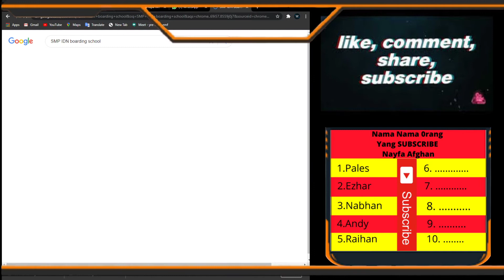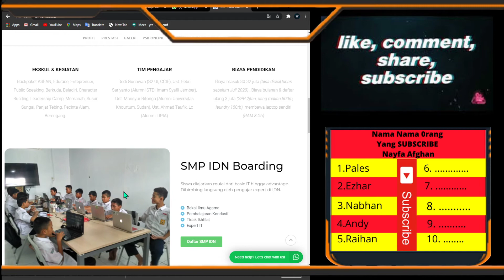English Conversation "Asking Phone Number" ft.Afghan Iqbal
PLEASE DON'T DISLIKE IM A NEW YOUTUBER.

equipment: -OBS (Mac OS 10.13)
-Fulltime - HD Camera
-MacBook Air Catalina
-Google Chrome
-Google meet

since someone asked what screen recorder you use?

dan kita persembahkan salah satu murid terbaik terkece seluruh dunia yang pinter menjadi MC yaitu Afghan, ya kita kali ini Collab dengan Santri terkece dan seterusnya yaitu Afghan Iqbal IDN.